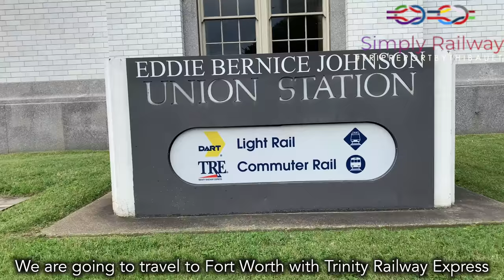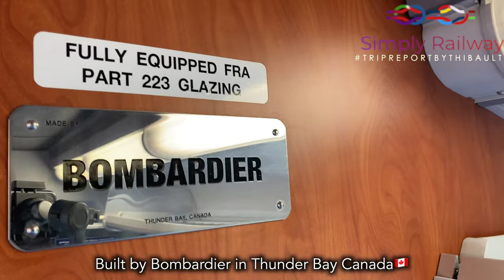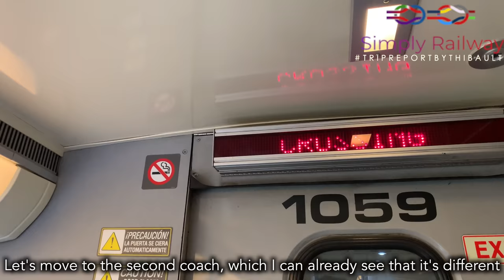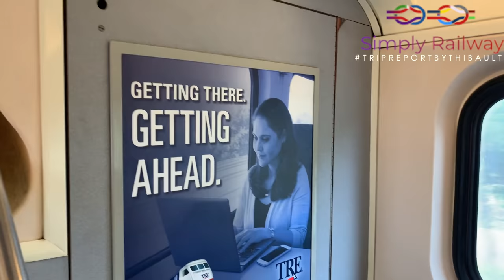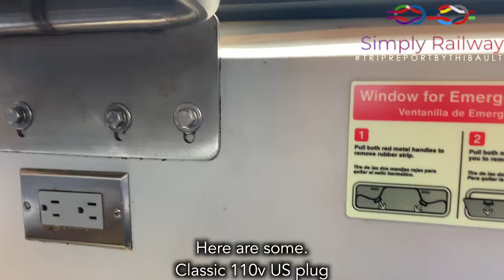Trinity Railway Express Review: The Commuter Train in the Heart of Texas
Hi everyone, welcome to this trip report onboard the commuter train Trinity Railway Express from Dallas to Fort Worth in Texas. 🇺🇸 Enjoy 🙃

 - TRIP INFORMATION -
 Railway company: Trinity Railway Express
Train type : EMD F59PH + Bombardier BiLevel coaches
From : Dallas Union Station to Fort Worth Central Station
Duration : 57min
Price : 3$